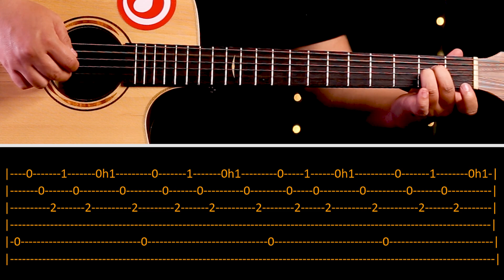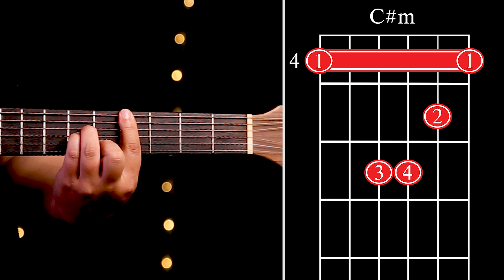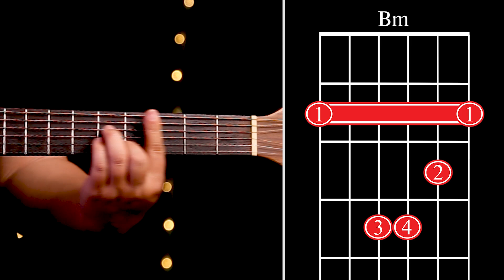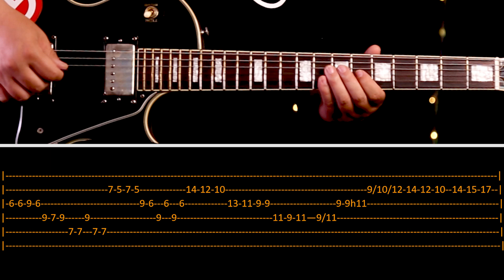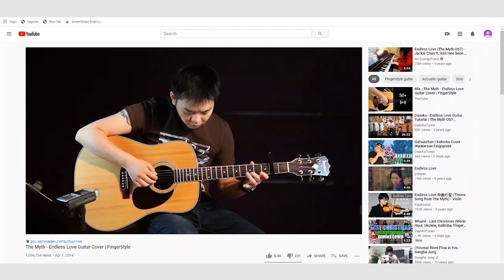Hurd - Zurag shig busgui | Хурд - Зураг шиг бүсгүй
Хурд - Зураг шиг бүсгүй
Зураг шиг хээнцэр бүсгүйтэй танилцаад
Зун шиг өег сэтгэл надад төрлөө
Ухааны илрэл үгийг чинь сонсохоор
Утсаар ярих болзоог тавьлаа

Хоромхон хугацаанд зүүд шиг өнгөрсөн ч
Хонгор бүсгүй чамайг л би бодсоор
Учрах хүсэл сэтгэлийг минь эзэмдсээр
Уртхан шөнийг догдлон байж би үдлээ

Товолсон хугацаанд утсаа сахин өнжлөө
Тогтож ядан бишгүй л хүлээлээ
Ор сураггүй болсныг чинь бодохоор
Осолдохгүй зураг л юм даа чи